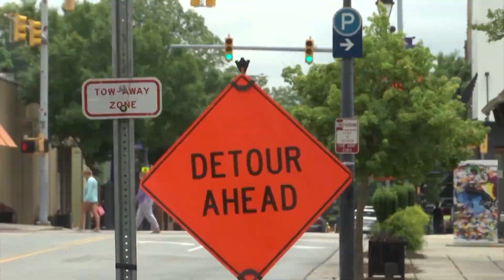Downtown Greenville prepares for crowds as road construction continues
While hotels in downtown Greenville are bracing for an influx of visitors, area businesses are also preparing for crowds amid road construction. WNCT's Gabby Sartori reporting.